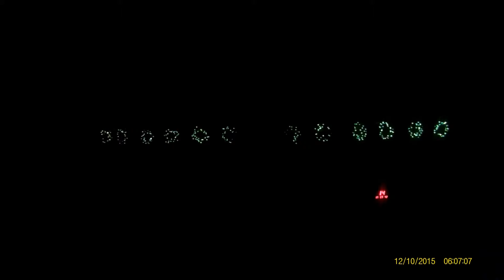Christmas Lights Florida Style - 2015 Amazing Grace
10,000 lights, 12 wreathes, a 14' Christmas tree, 8 stockings and a singing Santa, on 64 Light-o-rama channels.